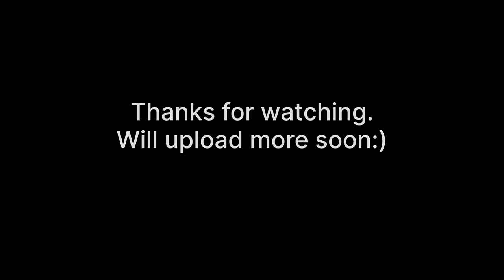VLOG 17| Road to Amateur Olympia EP 6| Weak Chest & Tricep work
Slowly feeling weak cause less carbs but prep is going good.